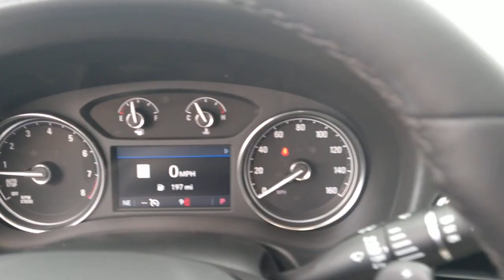2023 Buick Enclave Knoxville, Lenoir City, Maryville, Alcoa, Oak Ridge, TN B23007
White Frost Tricoat New 2023 Buick Enclave Essence available in Knoxville,Tennessee at Rice Buick GMC. Servicing the Lenoir City, Maryville, Alcoa, Oak Ridge, TN area.

Recent Arrival!brbrbrFWD. Experience Buick Package (Front Power Sliding Moonroof), Floor Liner Package (LPO) (1st & 2nd Row All-Weather Floor Liners (LPO), 3rd Row All-Weather Floor Liner (LPO), and Integrated Cargo Liner (LPO)), Preferred Equipment Group 1SL (Front & Rear Park Assist and Heated Steering Wheel), Sound & Sites Package (120-Volt Power Outlet, Bose Performance-Enhanced 10-Speaker System, Radio: Buick Infotainment Sys AM/FM Stereo w/Nav, and SiriusXM w/360L), FWD, 18 Aluminum Wheels, 20 Polished Aluminum Wheels, 3.49 Axle Ratio, 3rd row seats: split-bench, 4-Wheel Disc Brakes, 6 Speakers, 6-Speaker Audio System Feature, 6-Way Power Front Passenger Seat Adjuster, 7-Passenger Seating, 8-Way Power Driver Seat Adjuster, ABS brakes, Air Conditioning, Alloy wheels, AM/FM radio: SiriusXM with 360L, Auto High-beam Headlights, Auto-dimming door mirrors, Auto-dimming Rear-View mirror, Automatic temperature control, Brake assist, Bumpers: body-color, Compass, Delay-off headlights, Driver door bin, Driver vanity mirror, Dual front impact airbags, Dual front side impact airbags, Electronic Stability Control, Emergency communication system: OnStar and Buick connected services capable, Four wheel independent suspension, Front anti-roll bar, Front Bucket Seats, Front Center Armrest, Front dual zone A/C, Front reading lights, Fully automatic headlights, Garage door transmitter, Heated door mirrors, Heated Driver & Front Passenger Seats, Heated front seats, Heated steering wheel, Illuminated entry, Leather steering wheel, Low tire pressure warning, Occupant sensing airbag, Outside temperature display, Overhead airbag, Overhead console, Panic alarm, Passenger door bin, Passenger vanity mirror, Perforated Leather-Appointed Seat Trim, Power door mirrors, Power Driver Lumbar Control Seat Adjuster, Power driver seat, Power Liftgate, Power Passenger Lumbar Control Seat Adjuster, Power passenger seat, Power steering, Power windows, Premium audio system: Buick Infotainment System, Radio data system, Radio: Buick Infotainment System AM/FM Stereo, Rear air conditioning, Rear anti-roll bar, Rear reading lights, Rear window defroster, Rear window wiper, Remote keyless entry, Roof rack: rails only, Security system, Speed control, Speed-sensing steering, Spoiler, Steering wheel mounted audio controls, Tachometer, Telescoping steering wheel, Tilt steering wheel, Traction control, Trip computer, Turn signal indicator mirrors, Variably intermittent wipers, Voltmeter, and Wireless Apple CarPlay/Wireless Android Auto.brbrbrThank you for considering Rice, East Tennessee`s Buick GMC Volume Leader! Because we sell so many new vehicles daily, our Buick inventory often changes every day! Let us show you why we say It s not your best price unless it s the Rice Price! or give us a call at .
Preferred Equipment Group 1SL,3.49 Axle Ratio,18 Aluminum Wheels,20 Polished Aluminum Wheels,7-Passenger Seating,Perforated Leather-Appointed Seat Trim,Radio: Buick Infotainment System AM/FM Stereo,Radio: Buick Infotainment Sys AM/FM Stereo w/Nav,Sound & Sites Package,Floor Liner Package (LPO),Experience Buick Package,8-Way Power Driver Seat Adjuster,6-Way Power Front Passenger Seat Adjuster,Power Driver Lumbar Control Seat Adjuster,Front Bucket Seats,Power Passenger Lumbar Control Seat Adjuster,Front Power Sliding Moonroof,Integrated Cargo Liner (LPO),Heated Driver & Front Passenger Seats,Heated Steering Wheel,120-Volt Power Outlet,Wireless Apple CarPlay/Wireless Android Auto,1st & 2nd Row All-Weather Floor Liners (LPO),3rd Row All-Weather Floor Liner (LPO),SiriusXM w/360L,Front & Rear Park Assist,Bose Performance-Enhanced 10-Speaker System,6-Speaker Audio System Feature,4-Wheel Disc Brakes,6 Speakers,Air Conditioning,Electronic Stability Control,Front Center Armrest,Power Liftgate,Spoiler,Tachometer,Voltmeter,3rd row seats: split-bench,ABS brakes,Alloy wheels,Auto-dimming door mirrors,Automatic temperature control,Brake assist,Bumpers: body-color,Delay-off headlights,Driver door bin,Driver vanity mirror,Dual front impact airbags,Dual front side impact airbags,Four wheel independent suspension,